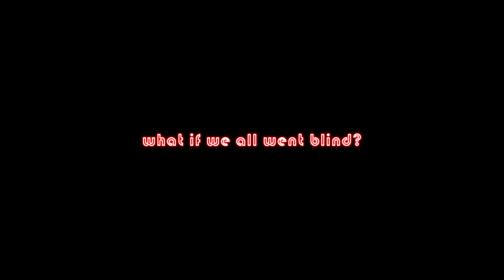Lilas Patard: What if we all went blind? (video in stereo I recommend listening with headphones)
At the beginning, it would be the apocalypse but after two years we would adapt.
Today's world dominated by screens, advertising, aesthetic products would no longer exist, we would not travel anymore, there would be no more judgment on the physical or racism.